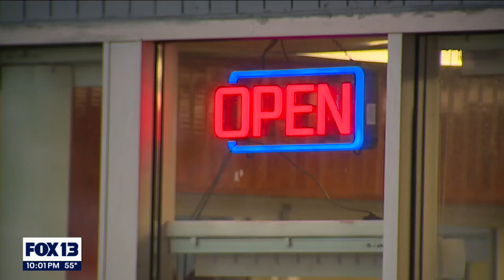Armed men in ‘Scream’ masks rob Seattle hair salon | FOX 13 News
Terrifying video shows three armed men in "Scream" masks robbing a Rainier Valley hair salon.

The robbery happened at about 6:30 p.m. Sunday at the salon in the 6700 block of Martin Luther King Jr. Way South.